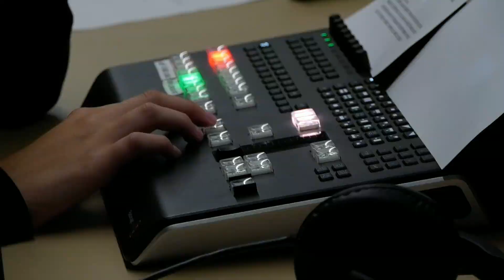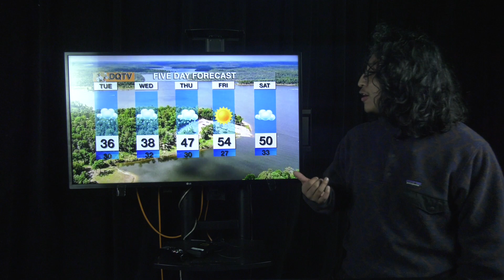DQTV Daily Announcements 1/31/23